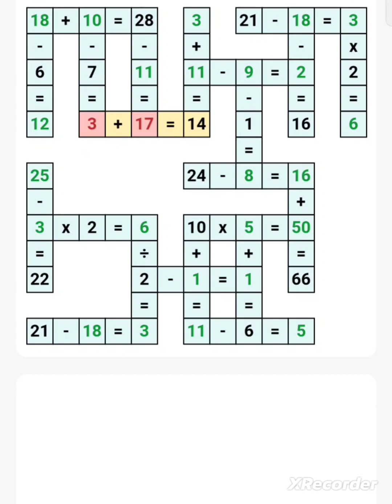Math Puzzle || September 18, 2023